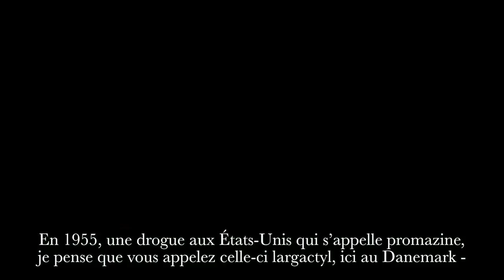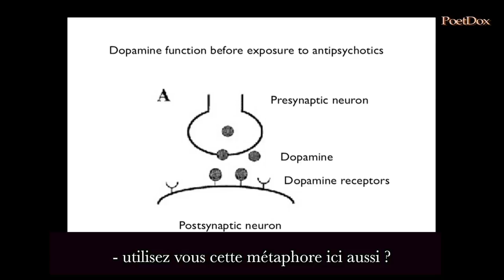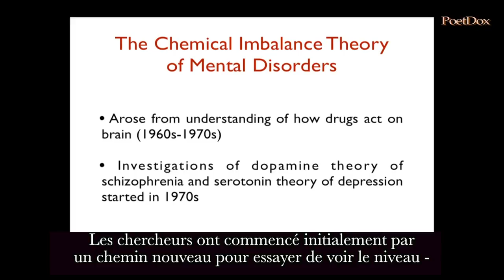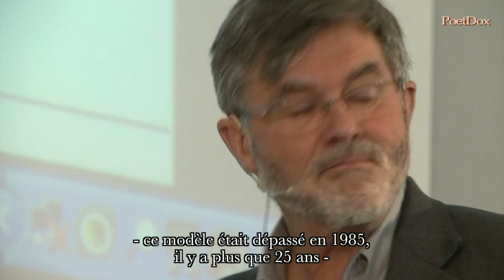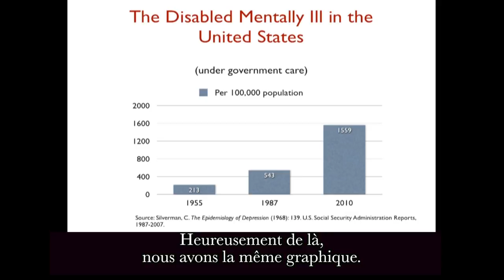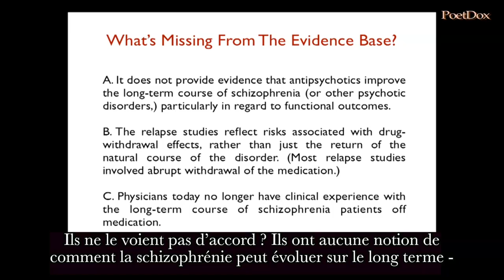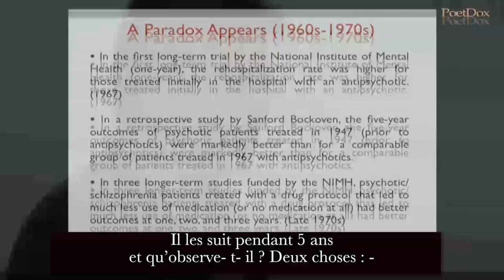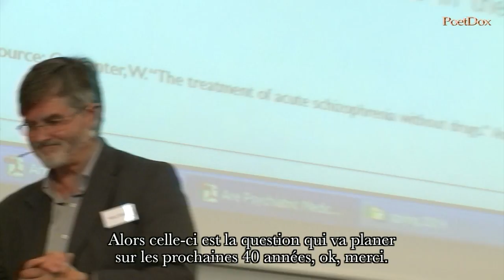Robert Whitaker- Les racines de l’épidémie psychiatrique - PsykoVision - CPH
L’épidémie psychiatrique - est-ce-que l’usage à long-terme de ces médicaments décroît la chance de guérison ?

PsykoVision au Danemark a récemment traduit et publié le livre de Robert Whitake , L‘anatomie d’un épidémie ‘. À cette occasion, PsykoVision a invité Whitaker à parler à une conférence à Copenhague.

Les racines de l’épidémie , où Robert Whitaker nous guide à travers l’histoire de la médication psychiatrique et nous présente les preuves scientifiques que les idées reçues au sujet de ces drogues sont, pour la plus part, basées sur les mensonges.

Traduction française par John Herbert et Anne-Catherine Olivier

psykovision.dk